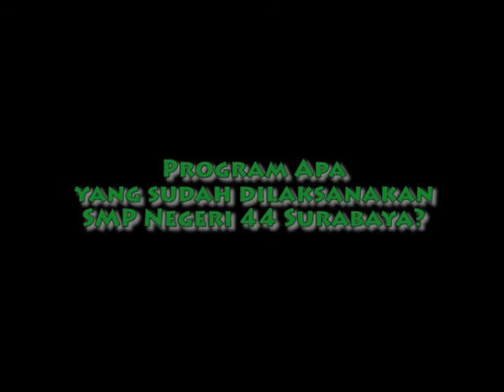SES 2014 Video Pembinaan - SMPN 44